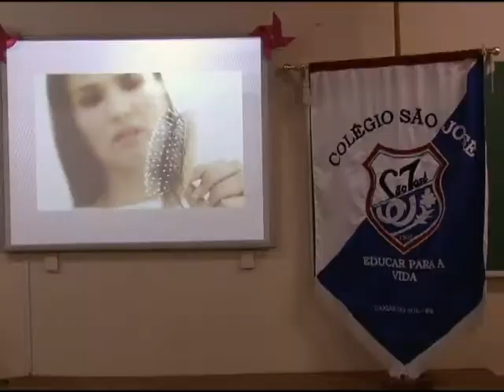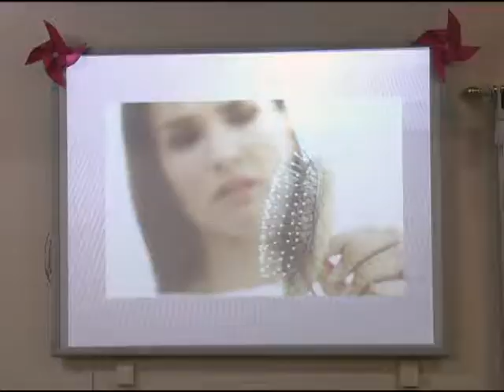Doação de cabelos para o Banco de Perucas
Mais que doar cabelos, a ação promovida pelo Colégio São José em parceria com alunos, familiares e funcionários, doou carinho, esperança e solidariedade à mulheres que passam pelo tratamento contra o câncer de mama. E o grupo Amigas de Peito e Alma recebeu com alegria a doação.